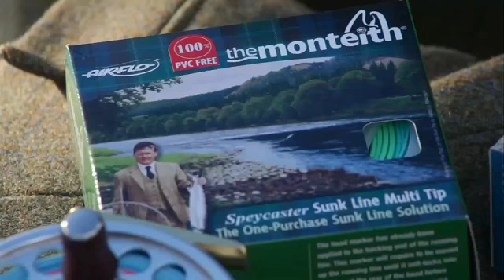Welcome Jock Monteith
A Personal Introduction From Scottish Salmon Fishing Guide Jock Monteith.